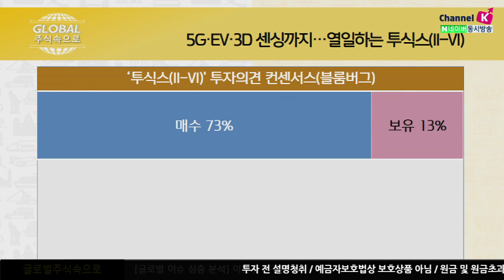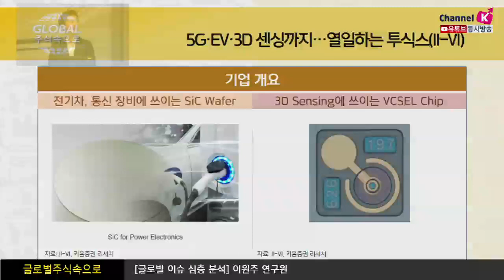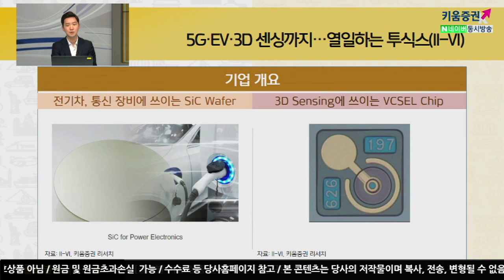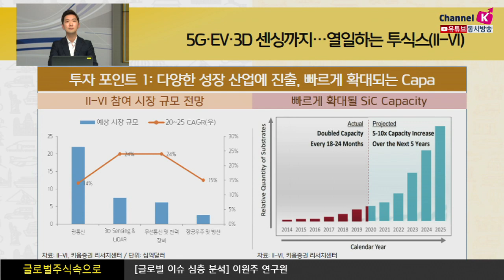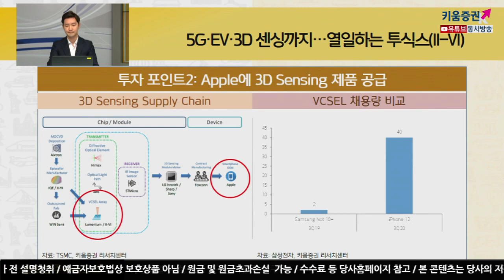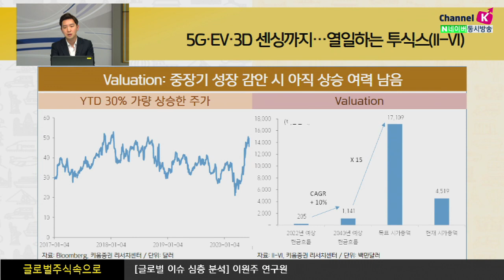5G·EV·3D 센싱까지...열일하는 투식스(Ⅱ-Ⅵ) (글로벌 주식 속으로.미국 주식투자 /20.06.12)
투식스
세계 3대 SiC Wafer 공급 회사. 다양한 성장 산업에 참여
​Cree,Dupont와함께 SiC(실리콘카바이드)Wafer 시장을 장악하고 있는 회사
​SiC외에도광모듈, 3D sensing에 쓰이는 VCSELChip 등 다양한 제품을 생산
​FY2019 기준사업부별 매출 비중은 LaserSolution 29%, Photonics 47%, Performance Products 24%​
​다양한 성장 산업에 진출,빠르게 확대되는 Capa
​Apple에 3D Sensing 제품 공급
ISP들의 백본망 투자 증가 시 수혜​
여도은 키움증권 채널K 앵커, 이원주 연구원 키움증권 글로벌리서치팀